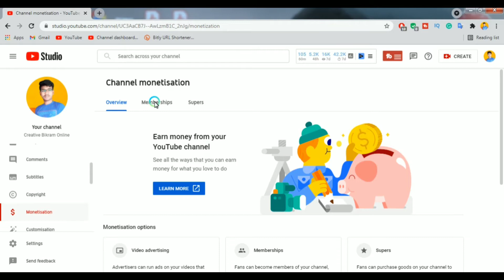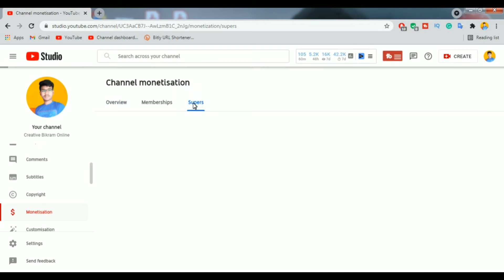YouTube Super Chat & Super Sticker Kaise Enable Kare - How to Enable Super Chat on YouTube Channel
Dosto Aaj Ki Is Video Me Maine Aapko Bataya Hai youtube super chat and super sticker kaise enable kare Ummid Karta Hu Video Apko Pasand Aya Hoga, Dhannyabad 🙏

○ Enable Join Button on YouTube -

:-: MY GEARS :-:

RING LIGHT ↣
LIGHT STAND ↣
GREEN SCREEN ↣

↡↡ Referral Links (Join & Get Some Money) ↡↡

⇨Direct Call↣ CallMe4 App
⇨ID-creativebikram@cm4

NOTE :-: ALL CONTENT USED IS COPYRIGHT TO ©Creative Bikram [ BIKRAM SARKAR ]

USE OR COMMERCIAL DISPLAY OR EDITING OF THE CONTENT WITHOUT ANY PROPER AUTHORIZATION - PERMISSION IS NOT ALLOWED.